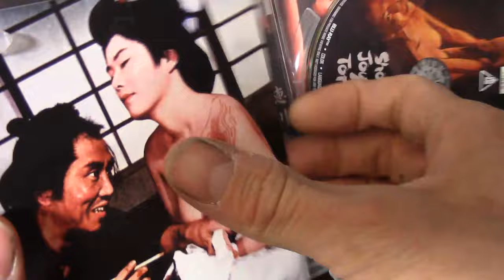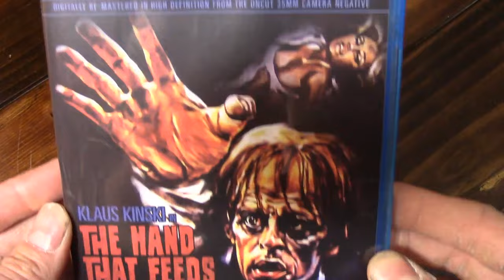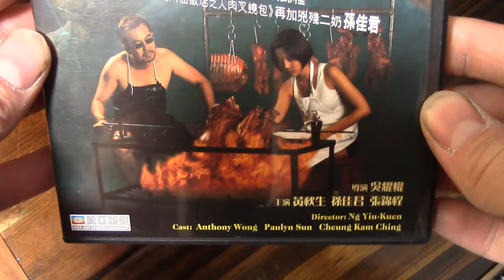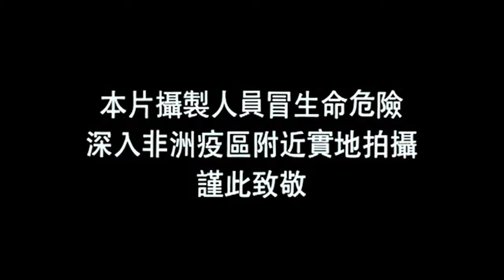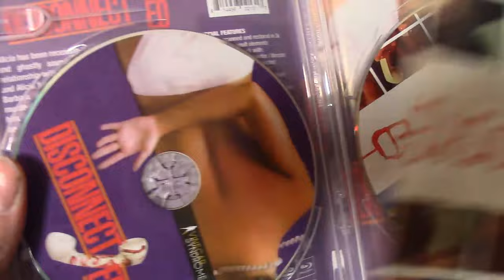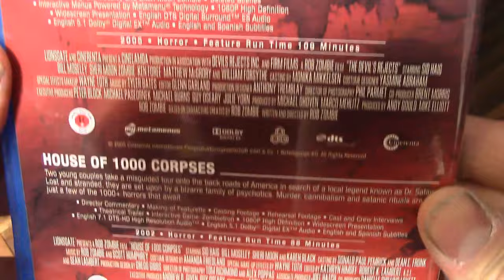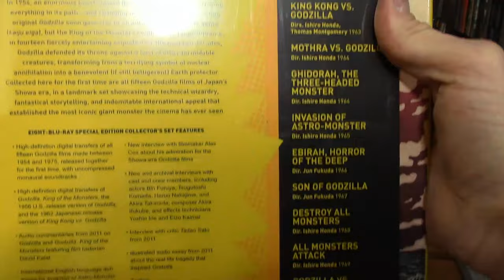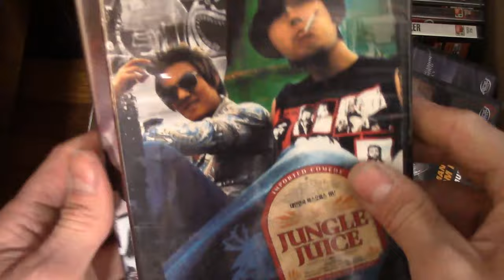Mrparka's Weekly Reviews and Update Week 199 (03.06.2021)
Time Stamps 0:00
Cat 3 22 Shots Show/ Forgotten Gialli– 0:13
“Shogun’s Joy of Torture” Review – 0:42
“The Hand That Feeds the Dead” Review– 8:42
“The Untold Story 2” Review– 12:35
“Ebola Syndrome” Review – 15:22
“The Queen of Black Magic” Review – 19:10
“Disconnected” Patreon Review – 23:22
Survive 2005 “The Skeleton Key” Review – 27:29
Survive 2005 “The Devil’s Rejects”– 30:18
Blindspot “It Came from Outer Space” with Jeremy – 41:18
Questions/Answers/Question of the Week “Any film that is so dated it makes you uncomfortable?” 54:59/ 1:04:07/ 1:15:06
Update– 1:15:49

“The Skeleton Key” Blu-Ray
“The Devil’s Rejects/ House of 1,000 Corpses” Blu-Ray
“It Came from Outer Space” Blu-Ray

Update
4K
1. Demons 1 and 2
Blu-Ray
2. Godzilla: The Showa-Era Films
3. Blow-Up
4. The Innocents
5. The Uninvited
6. House
7. War of the Worlds
8. Eyes Without a Face
9. Cat People
10. Seconds
11. Bruce Lee’s Greatest Hits
12. Re-Cycle
DVDS
13. Dead or Alive Final
14. MPD Psycho
15. MPD Psycho 2
16. MPD Psycho 3
17. The Way to Fight
18. The Great Yoaki War
19. Agitator
20. Deadly Outlaw Rekka
21. Red Wolf
22. Female Convict Scorpion
23. Lady Ninja Kasumi Volume 1
24. Yakuza Hunters Final Death Ride Battle
25. Memoirs of a Lady +Ninja 2
26. Samurai School
27. Gojoe
28. ID
29. Family 2
30. Kamikaze Taxi
31. Death Bell Bloody Camp
32. Tomie Revenge
33. Zatoichi Volume 1
34. Terror Taxi
35. Tomie Beginning
36. Love Ghost
37. Samurai Resurrection
38. Samurai Chicks
39. Black Angel 2
40. Kirei
41. Witch Board
42. Sodom the Killer
43. The Dimension Travelers
44. End Call
45. Shinobi
46. Gun Crazy a Woman from Nowhere
47. Jungle Juice
48.  Shinobi A Way Out
Film Notes
Shogun’s Joy of Torture – 1968 – Teruo Ishii
The Hands That Feeds the Dead – 1974 – Yilmaz Duru/Sergio Garrone
The Untold Story 2 – 1998 – Yiu-Kuen Ng
Ebola Syndrome – 1996 – Herman Yau
The Queen of Black Magic – 2019 – Kimo Stamboel
Disconnected – 1984 – Gorman Bechard
The Skeleton Key – 2005 – Iain Softley
The Devil’s Rejects – 2005 – Rob Zombie
It Came from Outer Space – 1953 – Jack Arnold